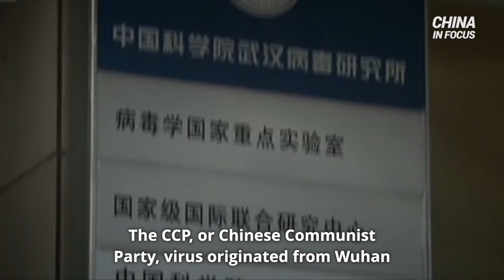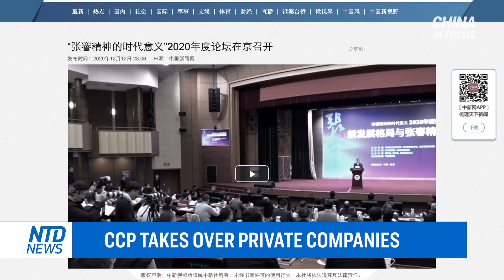Severe flooding in China; China blankets pandemic; Forced demolition reaches high class society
00:00 Intro
00:56 China blankets pandemic
03:19 Severe flooding in China
05:47 Corporations' debt crisis increase
08:05 Forced demolition reaches high class society
10:25 CCP takes over private companies
13:14 Foreign firms flee due to US-sino trade war
14:31 National security law devastates Hong Kong
16:09 China's neighbors dispute border
18:53 World turns down Huawei
21:08 Confucius institutes receive setbacks globally

We revisit the top ten China news stories from the year. The CCP, or Chinese Communist Party, virus originated from Wuhan, quickly sweeping across the globe.

Beijing has now been covering up the true situation of the pandemic for more than a year.

China’s most severe flooding in decades drove millions out of their homes this summer. Food shortages followed the damage.

The US-China trade war prompted foreign companies to leave China. That’s as the country’s economy suffers. But are China’s major, state-run firms too big to fail?

The Chinese regime takes aim at the wealth of private companies. Beijing appears to be reminding the private sector who’s boss, in a series of power-plays.

And outside China, almost all the country’s southern and eastern border neighbors are immersed in border disputes. Many due to China’s coercive behavior. This year marked a turning point.